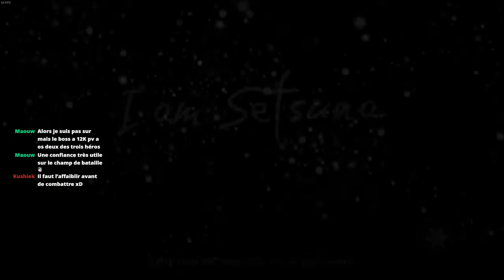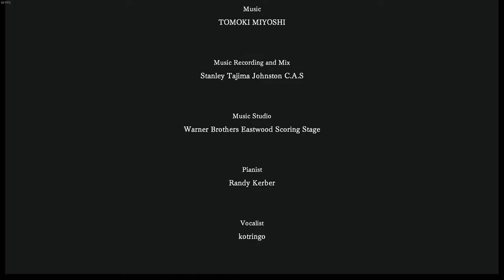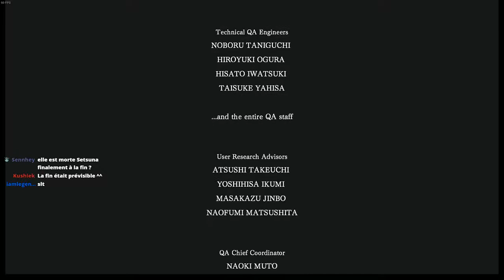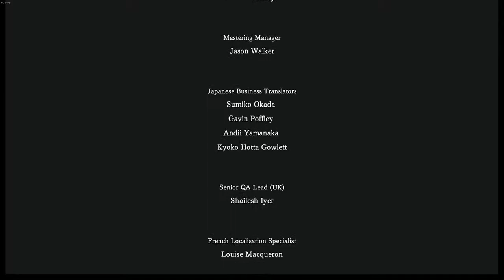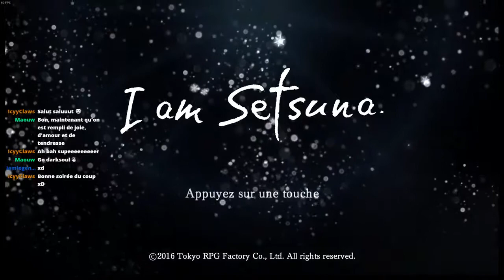I AM SETSUNA - La fin d'un long pélerinage #18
Pour vous tenir au courant de mes activités :

► Facebook.com/AyuSwinkt
► Twitter.com/MsAyunie
► Twitch.tv/Ayunie
► Instagram.com/MsAyunie_